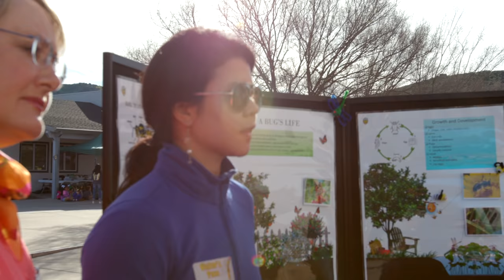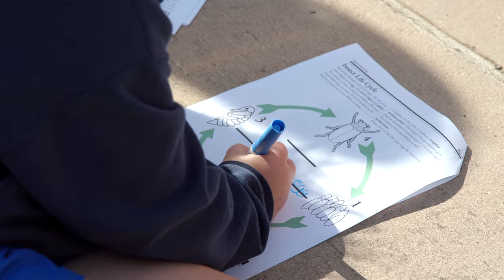Kids Get Hands-on Lesson on Bugs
The best way to learn is to get your hands on something. So San Diego County entomologist Tracy Ellis and her crew brought a collection of bugs to San Pasqual Union School to teach the kids a few things about insects. It’s one of the many ways the County’s Agriculture, Weights and Measures Department helps educate the community.